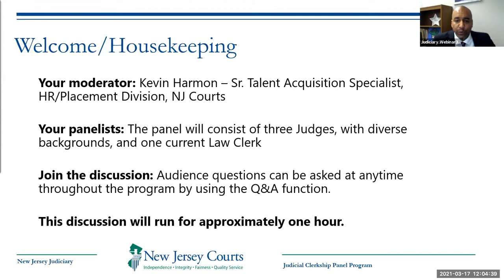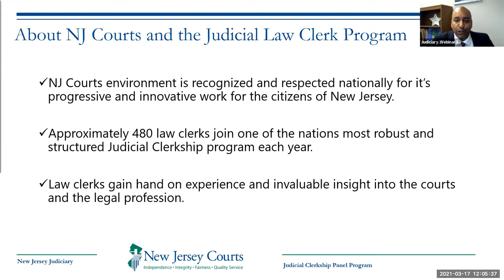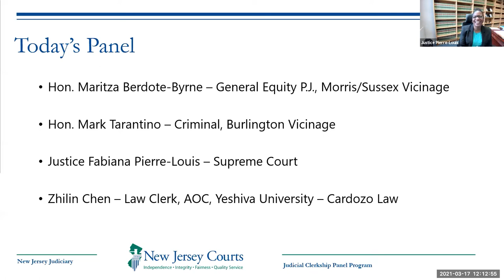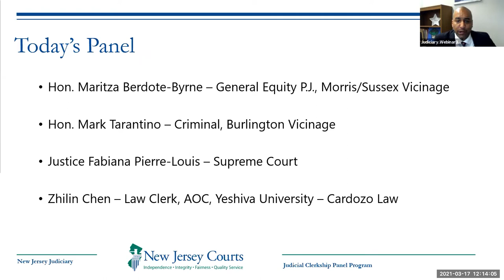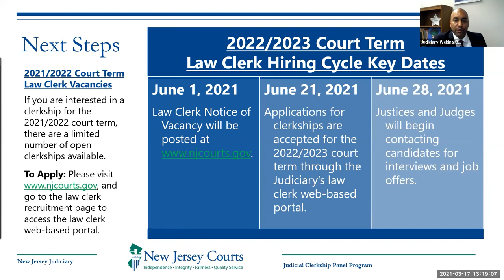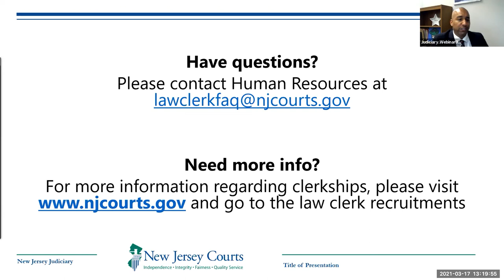Judicial Clerkship Webinar March 17, 2021